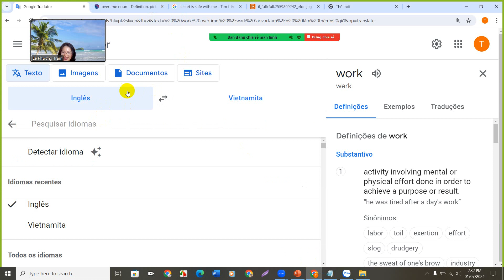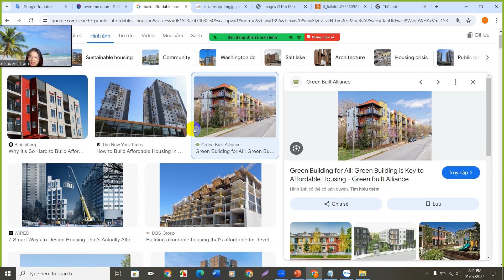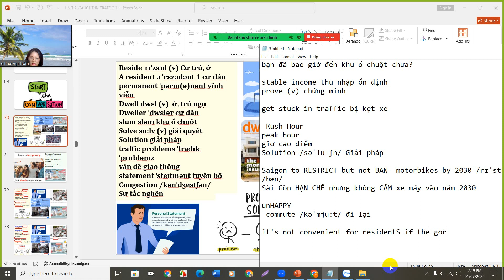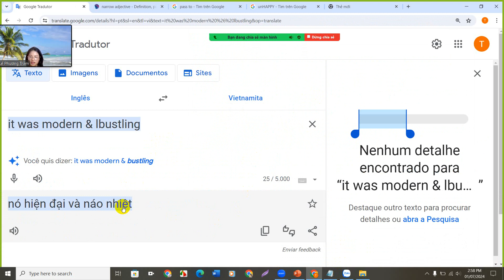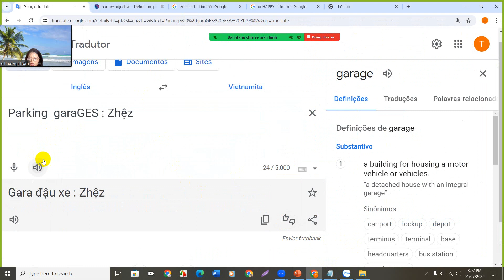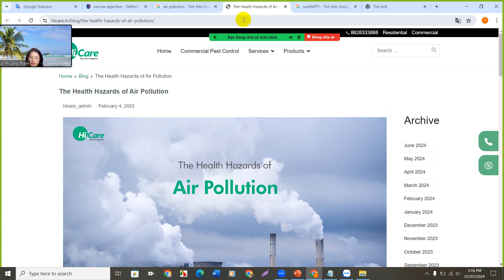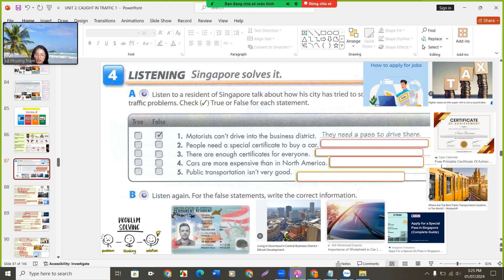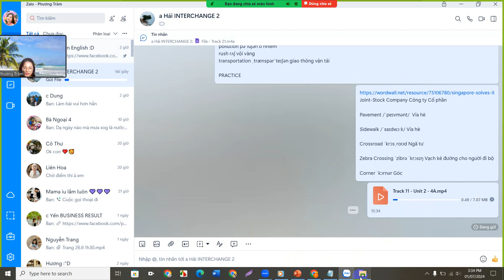INTERCHANGE 2 - UNIT 2. CAUGHT IN TRAFFIC - PART 2.1 - TIẾNG ANH GIAO TIẾP TIỀN TRUNG CẤP 💜❤️💜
INTERCHANGE 2 - UNIT 2. CAUGHT IN TRAFFIC - BỊ KẸT XE
- ASK & GIVE DIRECTIONS - HỎI VÀ CHỈ ĐƯỜNG
- PART 2.1 - TIẾNG ANH GIAO TIẾP TIỀN TRUNG CẤP
- LEVEL A2 - PRE INTERMEDIATE  💜❤️💜

💜💜💜 Hi, đăng kí học tiếng Anh Smart Starter, tiếng Anh Tiểu học, luyện thi Starters, Movers, Flyers, KET, PET, tiếng Anh Trung học, Đại học, Căn bản, Giao tiếp, Kinh doanh, Nails, Pilates, TOEIC, theo nhu cầu ...
Level Pre A1, A1, A2, B1, B2, ... - 1 kèm 1 cùng mình tại :